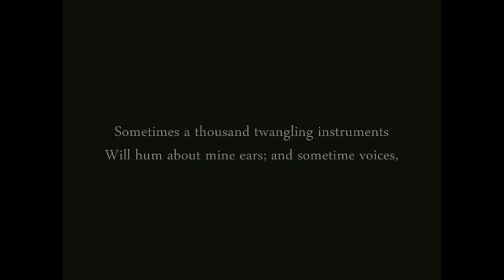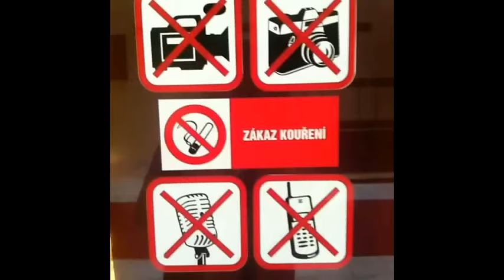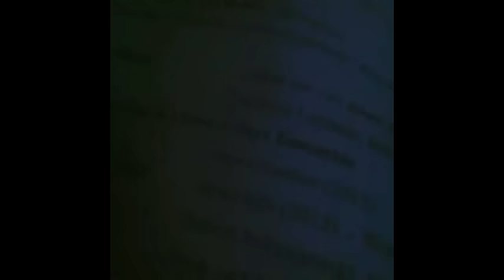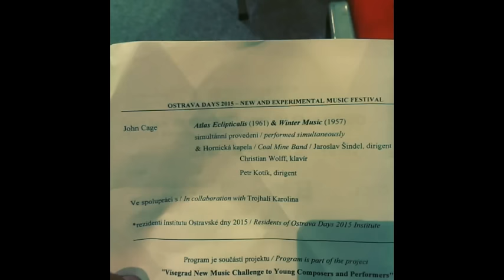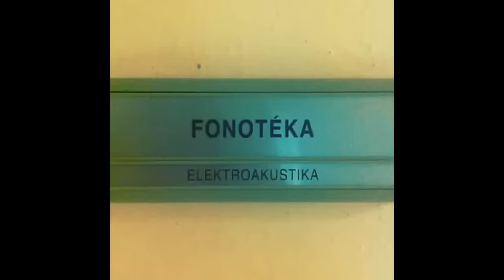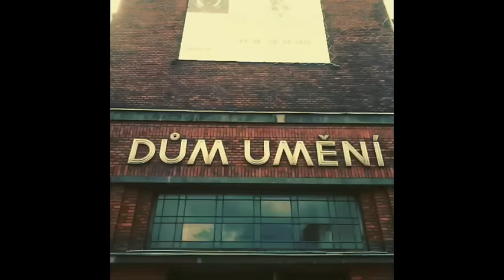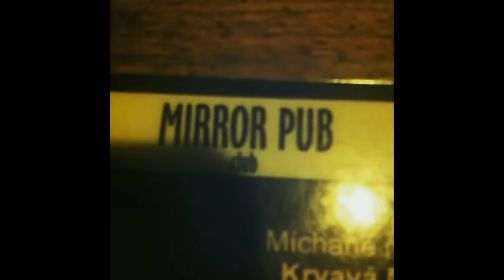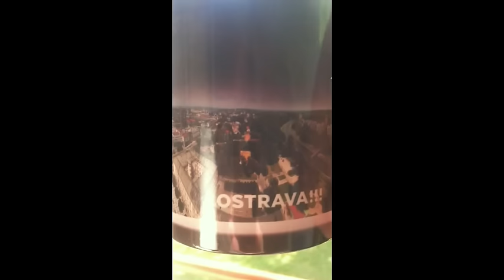SpectroDuo - Ostrava Days 2015 An audio/visual Diary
An audio/visual Diary is made by SpectroDuo (Martyna Kosecka & Idin Samimi Mofakham) during the Ostrava Days 2015 (new and experimental music festival).
It contains glimpses from rehearsals, concerts and daily life of participants and performers of Ostrava Days 2015.

SpectroDuo is an experimental electronic and electro-acoustic music project started by Martyna Kosecka (pianist, composer, orchestra conductor from Poland) and Idin Samimi Mofakham (composer, musicologist, sound artist from Iran).

Ostrava Center for New Music (OCNM) was founded in 2000 thanks to the initiative of Petr Kotík. A series of concerts with the Janáček Philharmonic Orchestra (where pieces by Earl Brown, John Cage, Alvin Lucier, Pauline Oliveros, Martin Smolka and Karlheinz Stockhausen were played) started an idea of creating special independent organization for new music.